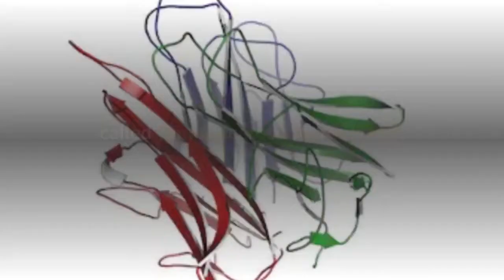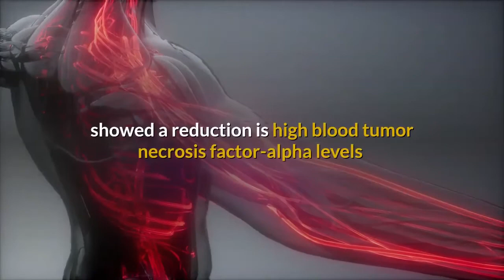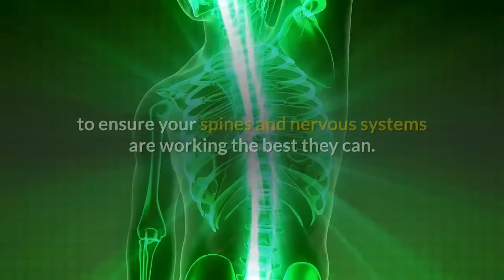3 Ways to Lower TNF Naturally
Today we will discuss 3 natural ways to increase your natural healing, improve your immune system, and lower pain.

There is a protein in the body that plays a role in the natural healing process, called Tumor Necrosis Factor (TNF).

In healthy people, TNF helps the body fight off infection. In people with autoimmune disease (psoriatic arthritis, rheumatoid arthritis, ulcerative colitis, and Crohn’s disease), high levels of TNF in the blood causes inflammation and painful symptoms.

People who are overweight also can have increased TNF which can lead to insulin resistance, a condition that causes your blood sugar to stay elevated and can lead to type 2 diabetes.

Ideally, you want to keep your TNF levels from elevating.

 Here are 3 ways to lower TNF naturally:

1. Get regular exercise.  Daily exercise will help get rid of fat, where TNF lives.

2. Eat a healthy diet. The following foods help fight inflammation:
Fatty fish, like salmon, tuna, sardines, and mackerel
Fiber
Fruits, like strawberries, blueberries, cherries, and oranges
Nuts

3.  Get regular chiropractic care. A study reported in the Journal of Manipulative and Physiological Therapeutics showed a reduction in high blood tumor necrosis factor-alpha levels after spinal manipulation therapy.

Keep your immune system healthy with a nutritious diet, regular exercise, quality sleep, a positive attitude, and regular chiropractic care.

To get your health and life back,
Fourways Chiropractic
51 Galloway Avenue
Douglasdale